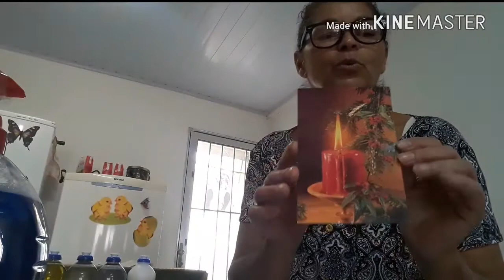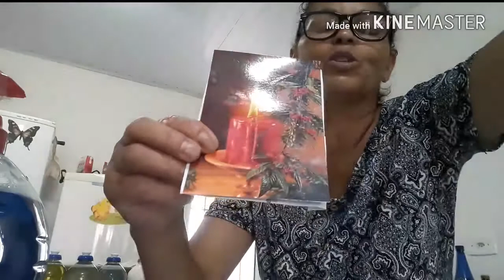Minha primeira comprinhas do ano 12 jan